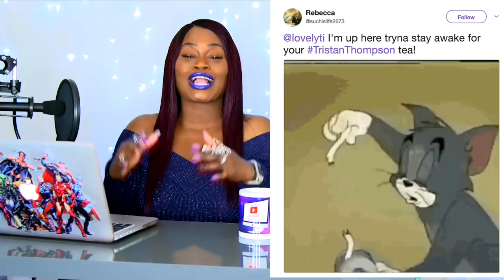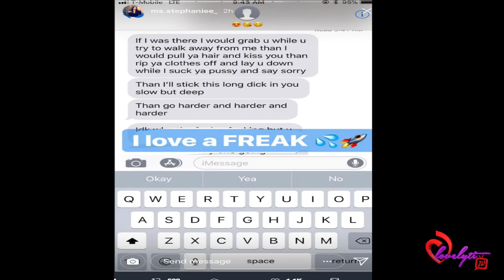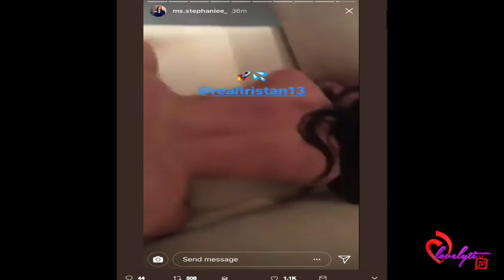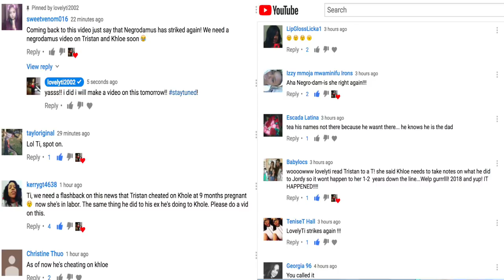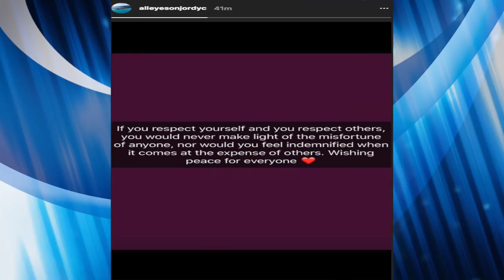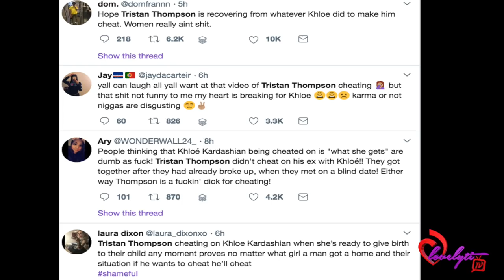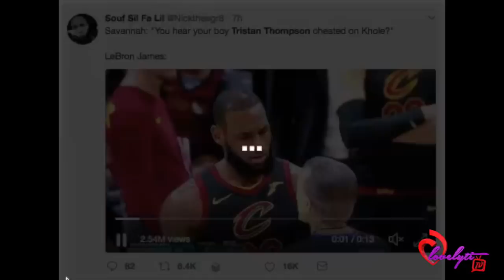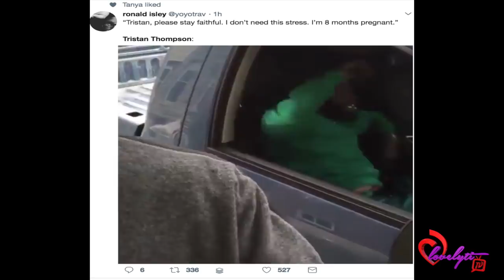Tristan Thompson's gets caught cheating on Khloe Kardashian+ Now The Side Chick says she's PREGNANT